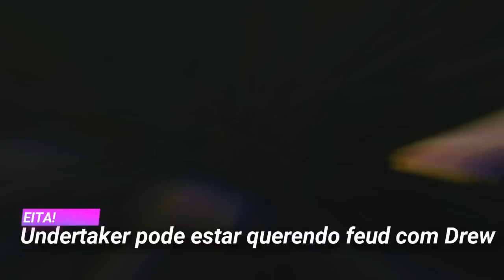UNDERTAKER QUERENDO RIVALIZAR COM DREW MCINTYRE - FASTNEWS